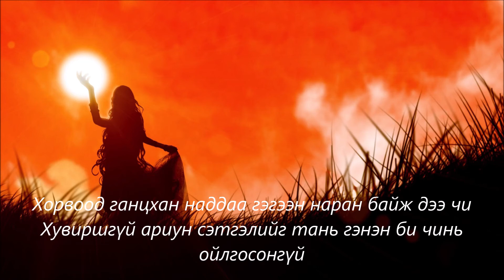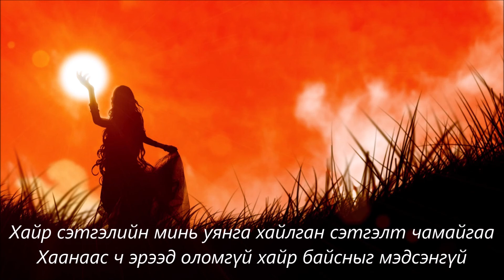Үгүйлэгдсэн Хайр - Цагаан Шөнө Хамтлаг ( үгтэй )